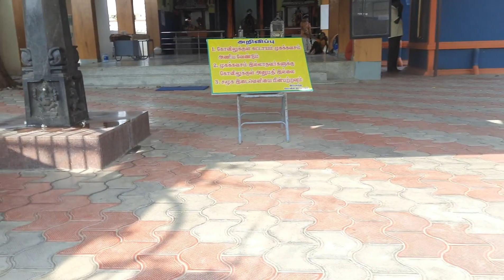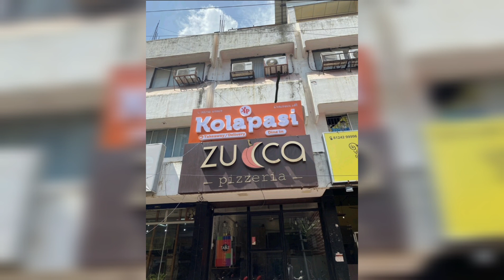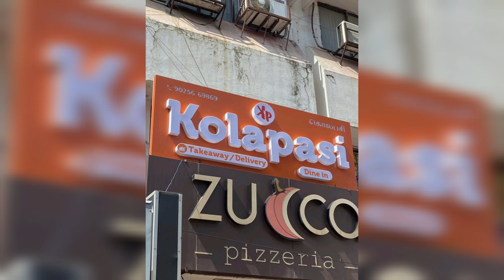Family vlog 🎂| hubby's b'day | temple | Brookfields | fun time with Mahi | latepost ♡Aval Illam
prozone vlog 👉